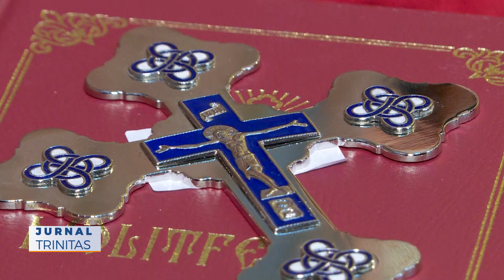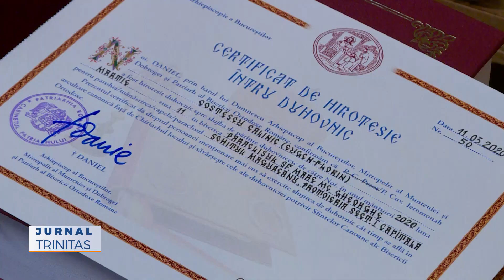Patriarhul României a hirotesit 16 noi duhovnici